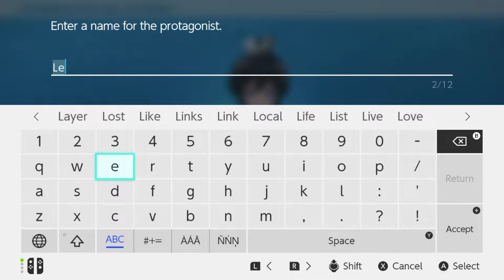ShadowVerse Ep 1 Death by Tutorials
Here is my death by tutorials in this new card game adventure.

Also this will be the only video today because my footage for Tactics Reborn became corrupted and basically useless so I couldn't do anything unless I started over and I don't want to do that. I still want to create 2 videos on Fridays every week while I am not in school.